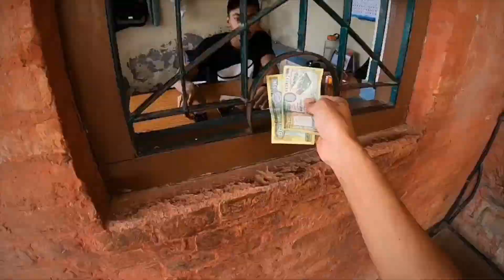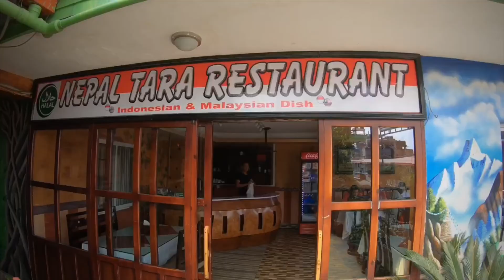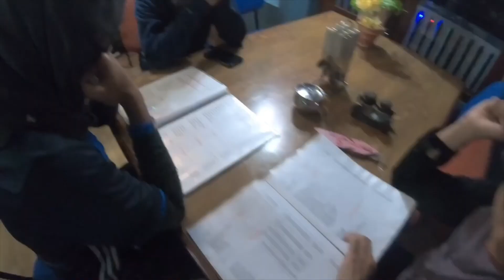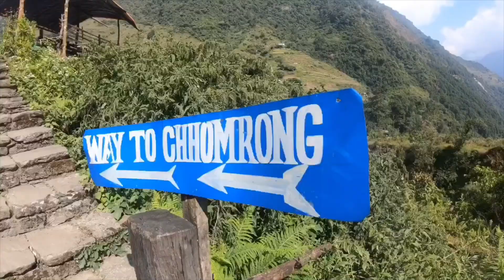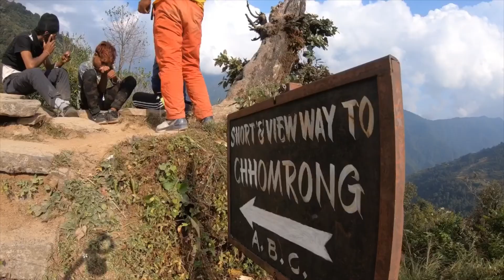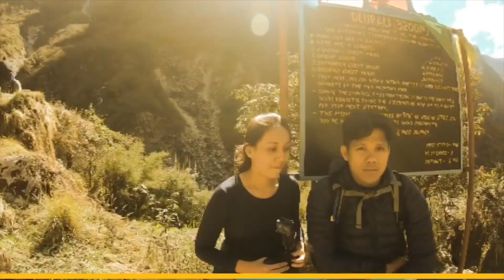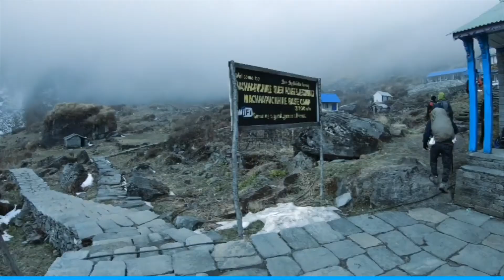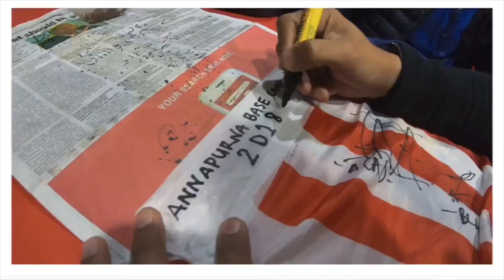Annapurna Base Camp with @projectlencun (ABC)